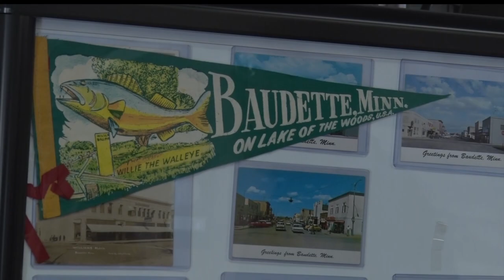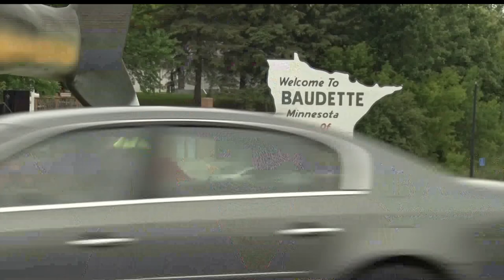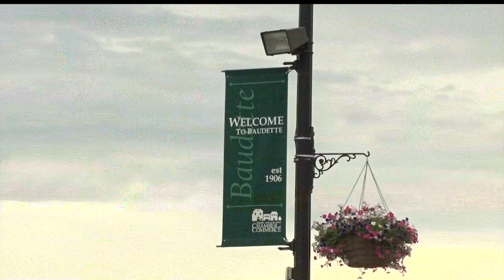Famous Willie Walleye Monument Replaced In Baudette